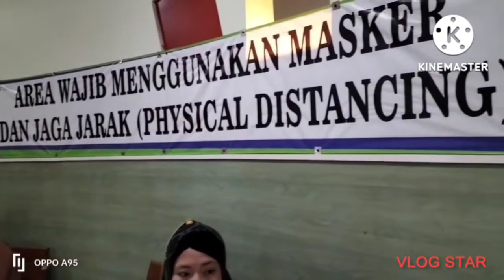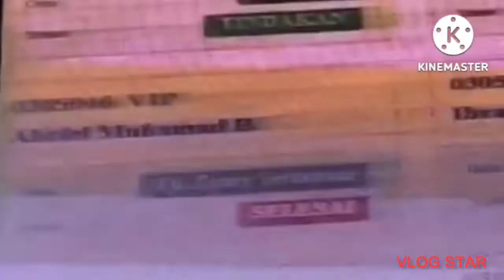Abriel di khitan di klinik paramedika soekarno hatta bandung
akhirnya abriel melaksanakan kewajiban sebagai muslim melaksanakan khitanan tanggal 30 juni 2022 di klinik paramedika soekarno hatta bandung